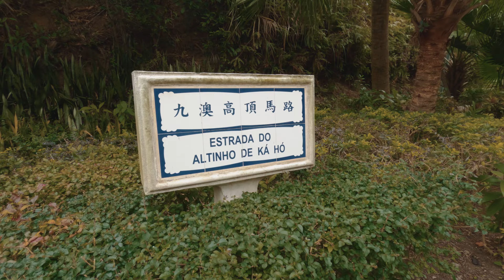How To Remove Stress In Your Life | Just Go Biking | Gopro Hero 11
I'm back to biking. More biking videos soon
Cameras used: Gopro Hero 11 and the 1st gen DJI Mavic Air